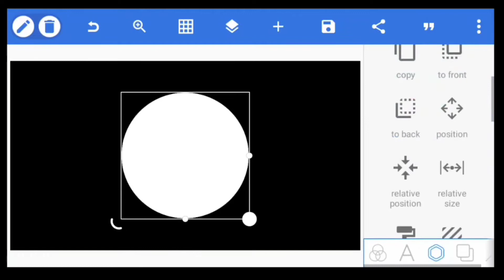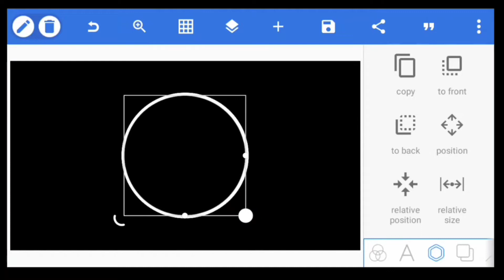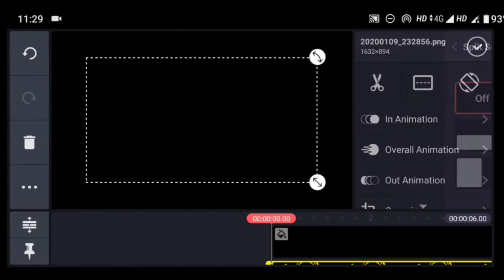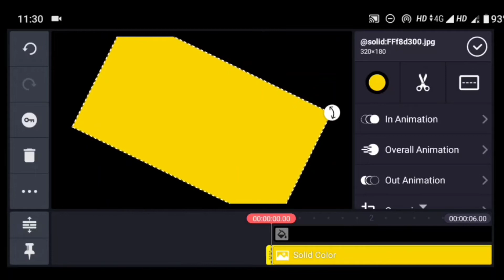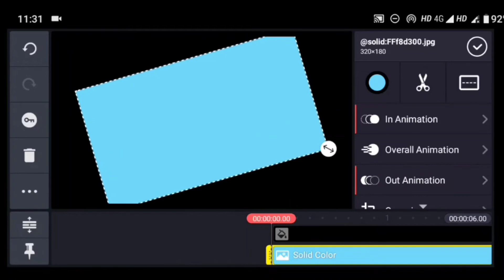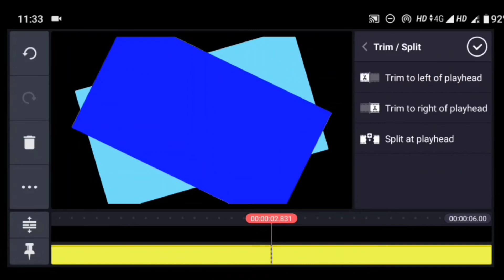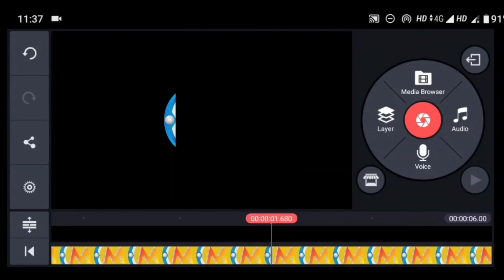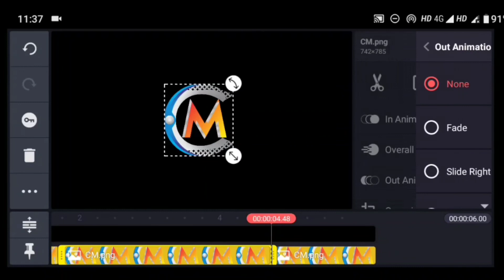How to Make YouTube Channel Intro in Kinemaster | Channel Intro with Kinemaster and PixelLab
About this video:
This video is for creating YouTube Channel intro with the help of Kinemaster and PixelLab, you can make the intro for your youtube channel in Kinemaster.